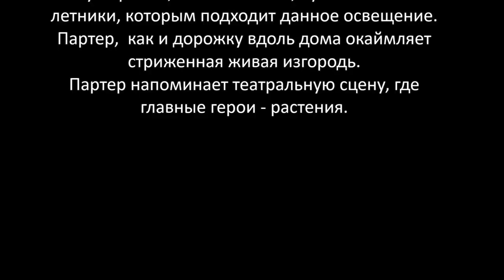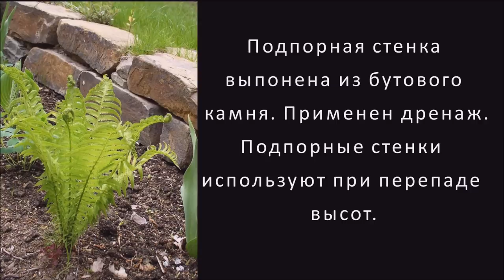Мой прекрасный сад. Ландшафтный дизайн. От проекта до воплощения.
Мой прекрасный сад. Ландшафтный дизайн. Проект и его реализация. Дизайн въезда. Реплика дизайна сада - "Русская усадьба". Партер в классическом стиле. Партер - самая нарядная часть сада.